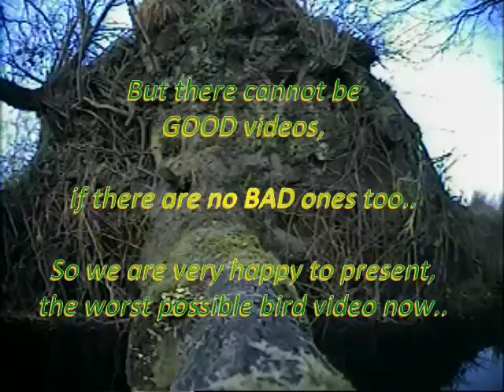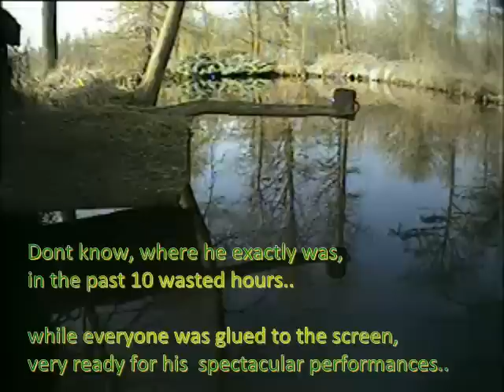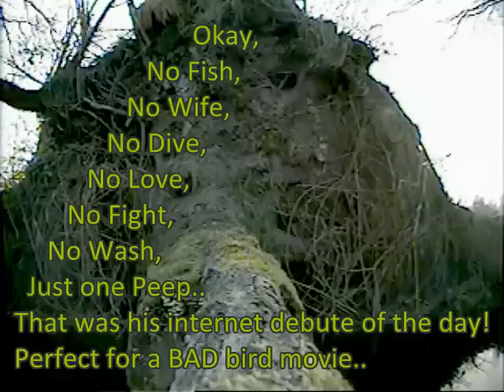Beleefdelente.nl - 051 IJsvogel - din 29 mrt 2011 - Kingfisher - Flash-IJ and bad movies.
Over deze video: Soms is er niks te doen, maar kun je toch een leuke video maken. IJ was maar éen keer op stam (19.06), ook al waren er nog 5 "Flits IJ's".  Ik besloot opzettelijk een "worse movie" te maken, die toch nog wel meevalt. Maar er waren niet veel mensen op het forum. IJ moet niet te vaak wegblijven. En we hopen er zeker nog op, dat IJ tijdens de tweede leg in de kluit komt wonen..

Opname van webcams Vogelbescherming Nederland (VBN)
Donaties: Adopteer een Ijsvogel! (zie die website)
Locatie: "De Kluit" Leusden.
Hoofdrolspeler: IJ! (afkorting van ijsvogel: M (man) & V (vrouw), en hopelijk Juvies!)
Vrouwtjes zijn te herkennen aan de oranje ondersnavel. Die van de mannetjes is zwart.
Jonkies, of juvies (van 'juveniles') hebben bruine pootjes, en een wit puntje aan de snavel.
heeft ook webcams + video clips van 7 andere vogels.)

Mijn YouTube-kanaal "IJ-Gemist" bevat al mijn opnamen
ervan, en enkele door anderen. Rechts staan alle opnamen, genummerd, de nieuwste bovenaan.
Ik weet niet hoe lang de serie gaat worden. Ik hoop lang. De redenen voor deze serie:
1. uitbreiding van de opgenomen videoclips, die BDL zelf al naast de video-stream plaatste.
2. Iedereen troosten, die bij BDL net een IJ-vertoning gemist heeft. (komt vaak voor)
3. Compleet Archief van BDL-IJ maart-juni 2011 aanleggen ter Leringh ende Vermaeck..
4. Reclame voor de webcams van de 8 vogels van via YouTube.
5. Leuk hobby-frobelen met video ter afwisseling van moeilijker werk..

Met dank aan VBN en BDL, Jelle Harder, en alle 'notoire' kijkers in het IJ-Clubhuis-Forum.
Forum en Clubhuis Klik daar op Clubhuis.

march-june 2011.
Organised by: Bird Protection Netherlands, Project "Enjoy Spring" ("Beleef de Lente").
Location: Leusden, Netherlands. (IJsvogel = Kingfisher) (IJ = our short nickname for it.)

Reasons:
1. Favour friends, who just missed IJ after intensive watching. (damn! Júst missed it!!)
2. A complete archive on a daily basis can be worthwhile for studies.
3. A joy for everyone who likes Kingfishers.. :-)